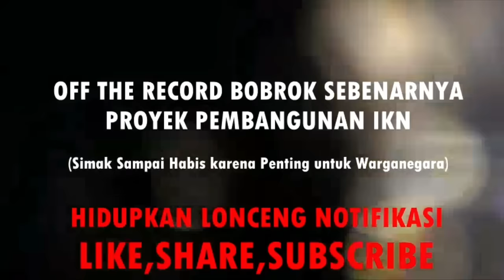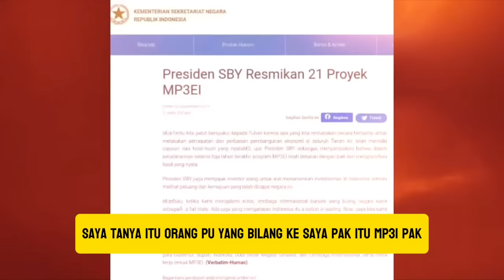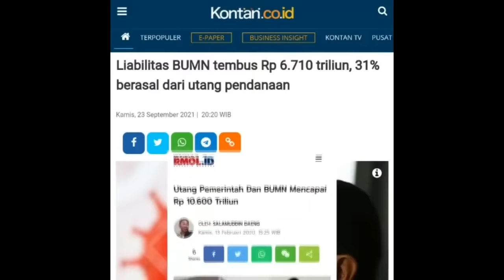NAUDZUBILLAH!! INILAH DETIK-DETIK REKAMAN TERBONGKAR APA ISI DARI DOKUMEN PROYEK IKN PRESIDEN JOKWI?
SHARE KE KAWAN2MU KE GRUP2 MEDIA SOSIALMU
AGAR AKAL SEHAT BERTUMBUH SUBUR DI REPUBLIK INI

DUKUNG TERUS CHANNEL KULIAH AKAL SEHAT
TERIMAKASIH DAN SALAM AKAL SEHAT